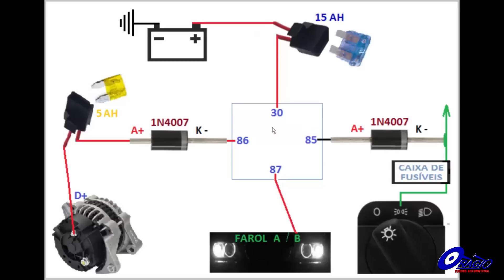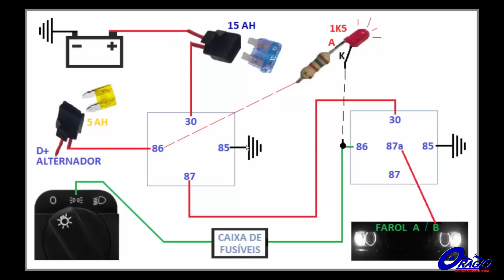Como Automatizar o Farol (2 Esquemas)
OBS: Não nos responsabilizamos por danos causados por má instalação do dispositivo, e por multas ao proprietário que, por um motivo ou outro, possa acontecer por ter esse dispositivo no carro.